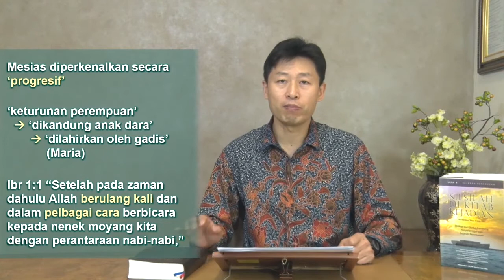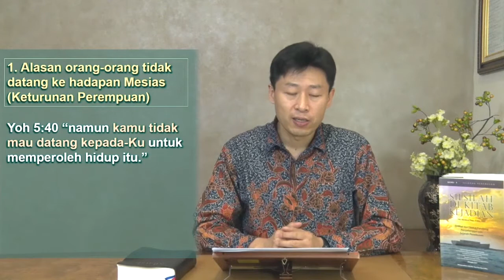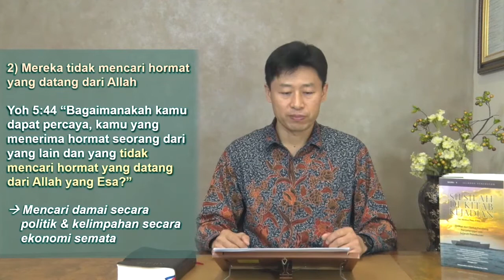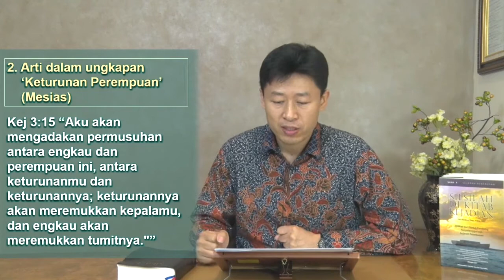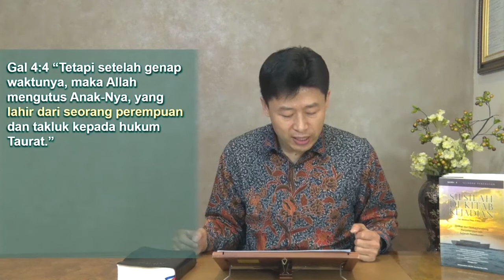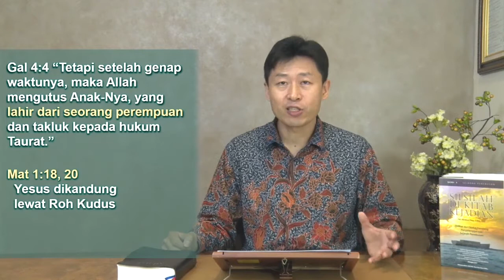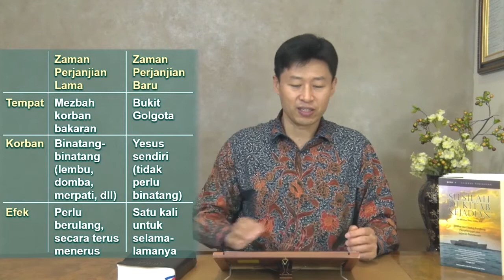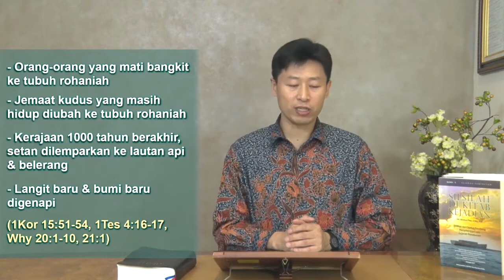メシアについての最初の約束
[Gereja Presbiterian Bukit Sion Indonesia]  救済史シリーズ第1冊目による聖書勉強会 - 第12回
Youn Doo Hee 牧師

GPBSI 礼拝スケジュール :
日曜日 : 10：45 (午前礼拝)
日曜日 : 14：00 （午後の礼拝)
水曜日 : 19：30
土曜日 (第１週) : 04：45 (早朝祈祷)

GPBSI 聖書勉強会 スケジュール:
月曜日 : 10：00
木曜日 : 10：00
金曜日 : 10：00

上記時間はインドネシア西部標準時 （WIB）です。

献金は以下に送金することができます。

GPBSI（ジャカルタ教会）の最新のビデオをご覧になることができます。

Live Streaming(ライブ動画配信）
Gereja Presbiterian Bukit Sion Jakarta (GPBSI)